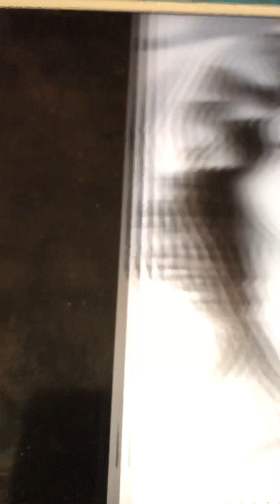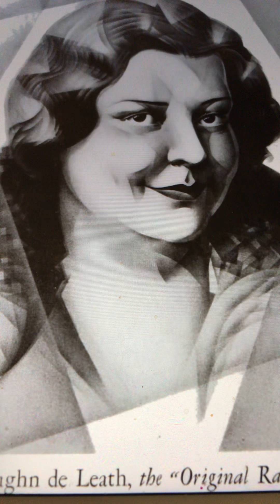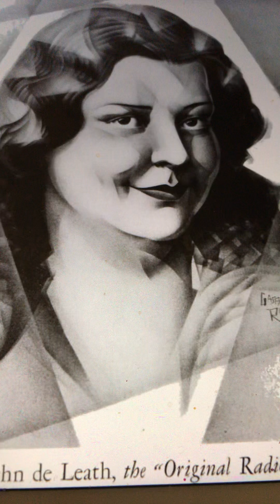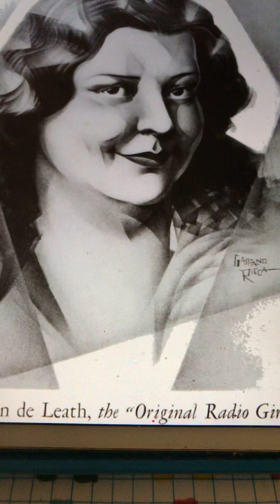Sing me a baby song Vaughn De Leath